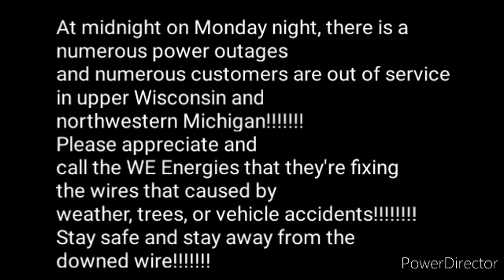Power outages in upper Wisconsin and northwestern Michigan!!!!!!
Warning: There is a numerous power outages in upper (northeastern) Wisconsin and northwestern Michigan!